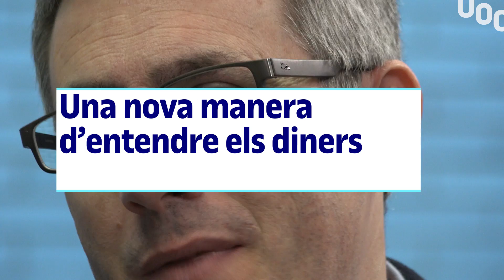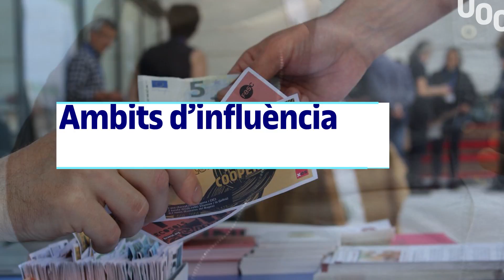SHARING ECONOMY. La moneda social (cap. 6) I UOC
SHARING ECONOMY és una sèrie audiovisual de 8 capítols.
▶Cap.6. La moneda social amb August Corrons.

En aquest nou lliurament de la sèrie audiovisual Sharing Economy parlem sobre les monedes complementàries amb el Dr. August Corrons, professor dels Estudis d'Economia i Empresa de la Universitat Oberta de Catalunya (UOC). La seva recerca està enfocada a les monedes complementàries, la tecnologia blockchain, l'economia social i solidària i el desenvolupament local.

Les monedes complementàries (també anomenades alternatives, comunitàries, locals/regionals o socials), són sistemes monetaris que es creen al marge de les monedes oficials del país i que tenen com a objectiu fonamental la promoció de projectes econòmics, socials i ambientals de caràcter regional.

El concepte de monedes complementàries va ser encunyat per l'economista belga Bernard Lietaer (The future of money, 1991) i es denominen “complementàries” perquè no tenen el propòsit de reemplaçar els diners convencionals sinó que serveixen com a dinamitzadores del comerç local de proximitat, de l'autoocupació i d'optimització dels recursos locals.

Tal com explica el professor August Corrons, “les monedes complementàries estan associades a les economies transformadores, més socials i solidàries, on les persones són el centre del sistema econòmic”.

Més informació :
▶ Estudiar Online a la UOC